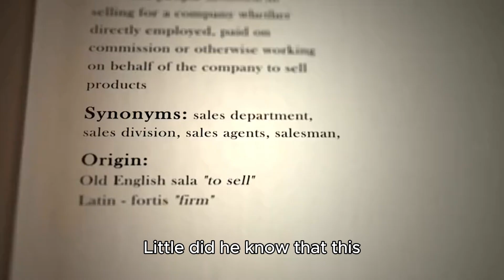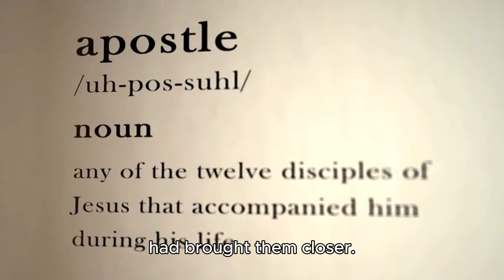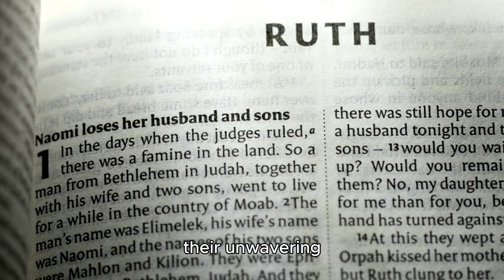David, and David